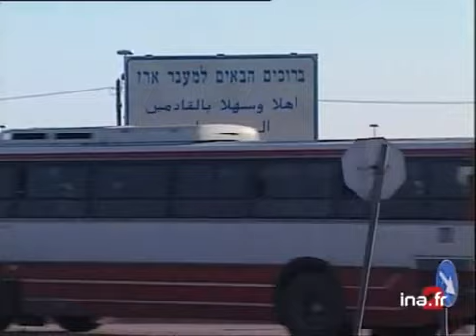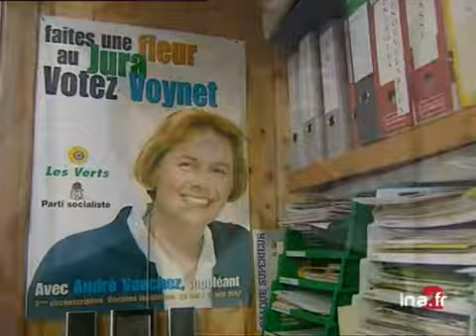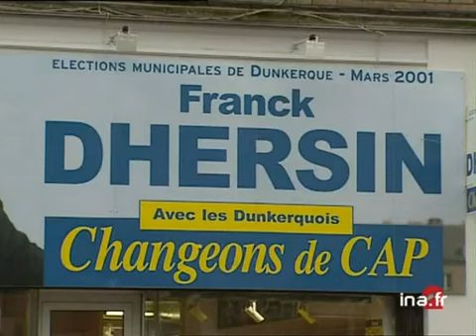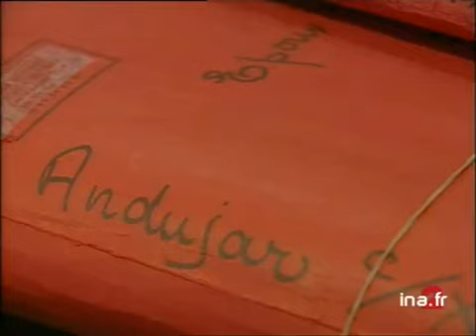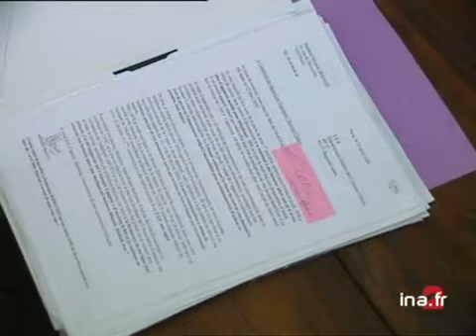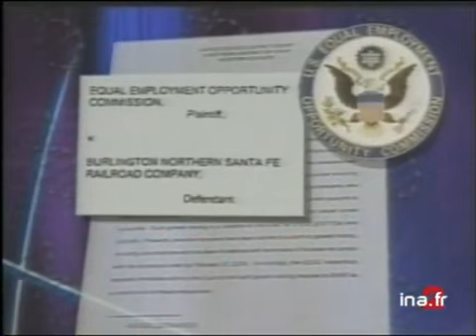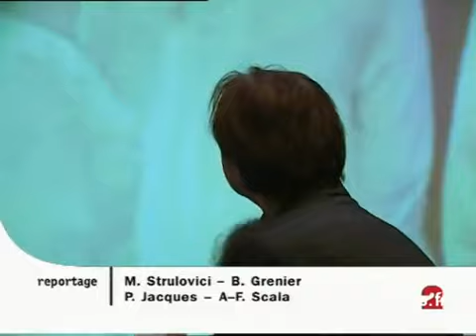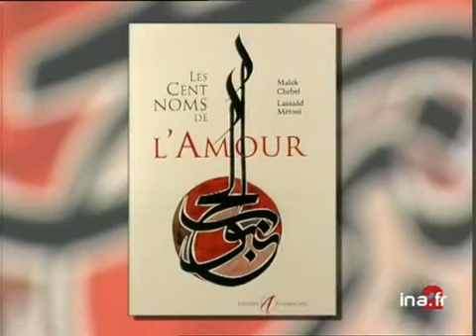20 heures le journal : [émission du 14 Février 2001]